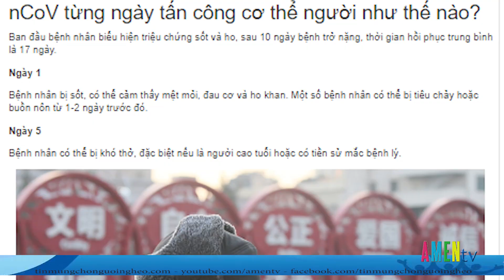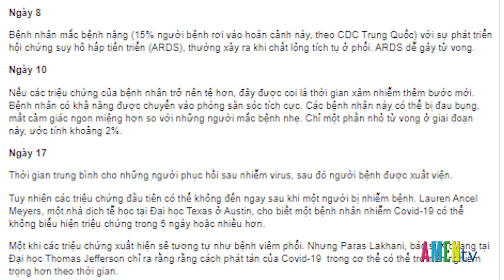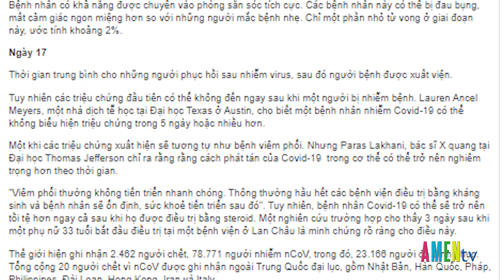Điểm Tin Việt Nam ngày 24.02.2020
ĐTVN 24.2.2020: Số người chết toàn cầu do coronavirus tăng cao – Thổ Nhĩ Kỳ và Afganistan đóng cửa biên giới vì dịch bệnh - Tokyo hoãn huấn luyện tình nguyện viên Thế vận hội vì sợ virus.